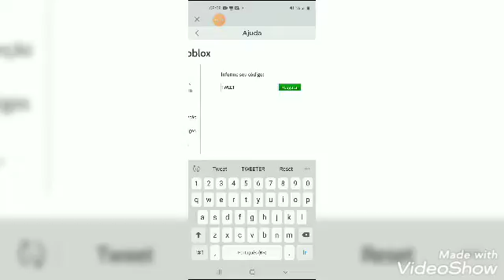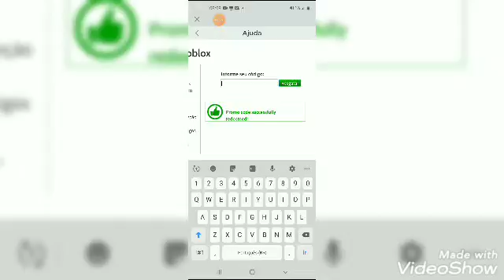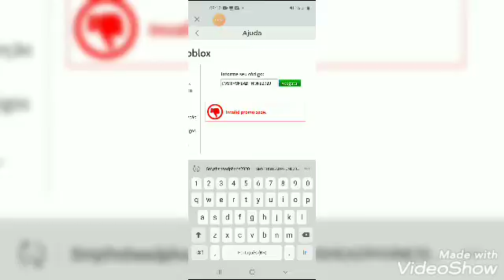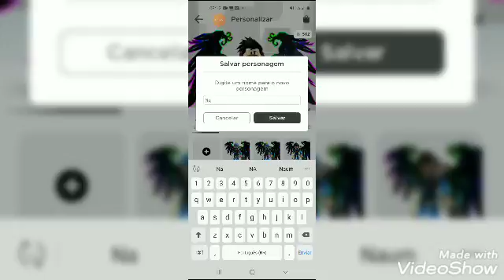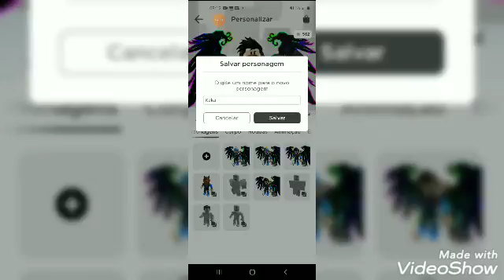Códigos roblox pt2